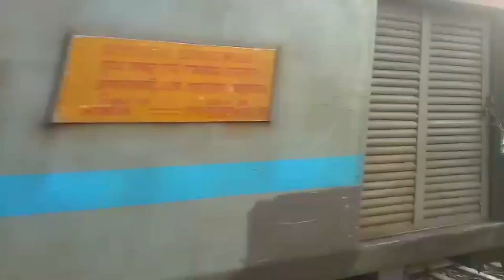Dangerous 130km/ph SER VS ER ZONE 🔥🔥 Viswabharati+SMVT durunto#viral